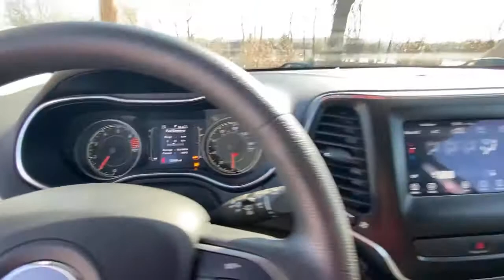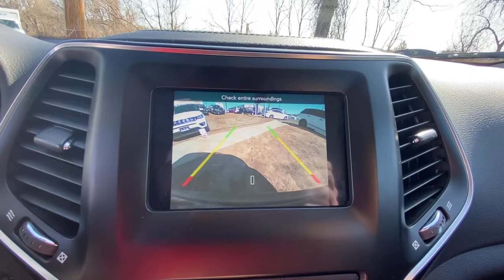2019 Jeep Cherokee Danbury, Newtown, Ridgefield, Brookfiels, New Fairfield, CT D3134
Velvet Red Pearlcoat Used 2019 Jeep Cherokee available in Danbury, Connecticut at Danbury Automotive. Servicing the Newtown, Ridgefield, Brookfiels, New Fairfield, CT area.
2019 Jeep Cherokee Latitude FWD - Stock#: D3134 - VIN#: 1C4PJLCB3KD365858

Danbury Automotive
100-102 Federal Road

Jeep Certified CARFAX 1-Owner Excellent Condition LOW MILES - 12854! FUEL EFFICIENT 31 MPG Hwy/22 MPG City! iPod/MP3 Input Back-Up Camera Smart Device Integration Bluetooth TRANSMISSION: 9-SPEED 948TE AUTOMATIC... CLICK ME!br /br /KEY FEATURES INCLUDEbr /Back-Up Camera iPod/MP3 Input Bluetooth Aluminum Wheels Smart Device Integration Rear Spoiler MP3 Player Keyless Entry Child Safety Locks Heated Mirrors. br /br /OPTION PACKAGESbr /POPULAR APPEARANCE GROUP Deep Tint Sunscreen Glass ENGINE: 2.4L I4 ZERO EVAP M-AIR W/ESS (STD) TRANSMISSION: 9-SPEED 948TE AUTOMATIC (STD). Jeep Latitude with Velvet Red Pearlcoat exterior and Black interior features a 4 Cylinder Engine with 180 HP at 6400 RPM*. Serviced here Non-Smoker vehicle Originally bought here br /br /EXPERTS RAVEbr /Edmunds.com explains The steering is nicely weighted feels direct and even transmits some of the road texture to the driver. Bigger bumps are nicely filtered out. Its well-balanced all around and theres a good sense of center when driving on the highway. . Great Gas Mileage: 31 MPG Hwy. br /br /SHOP WITH CONFIDENCEbr /125-Point Inspection and Reconditioning 7-Year/100000-Mile Powertrain Limited warranty Rental Car Allowance 24-Hour Towing and Roadside Assistance Carfax Vehicle History Report 3-Month/3000-Mile Maximum Care Coverage Lifetime Certified Warranty Upgrades Available Introductory 3-month subscription to SiriusXM Satellite Radio br /br /Price excludes tax title DMV Doc Fee $699 & Prep Fee $287.75. Price subject to change. See dealer for details. Pricing analysis performed on 3/16/2021. Horsepower calculations based on trim engine configuration. Fuel economy calculations based on original manufacturer data for trim engine configuration. Please confirm the accuracy of the included equipment by calling us prior to purchase. br /